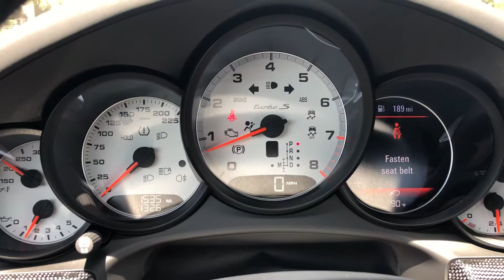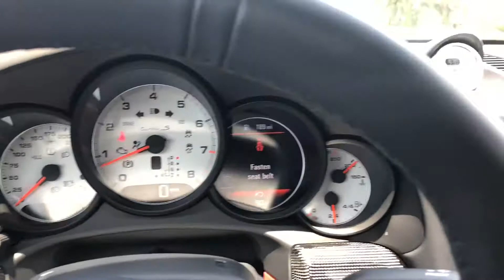*SOLD* 2015 Porsche 911 Turbo S w/ only 1,536 miles! *SOLD*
*SOLD*
1-Owner, Clean CARFAX. 1,536 miles. $193,300.00 original MSRP. Agate Grey Metallic over Black/Garnet Red Interior. All original parts, all original paint, MINT condition. for all pictures, details and pricing.